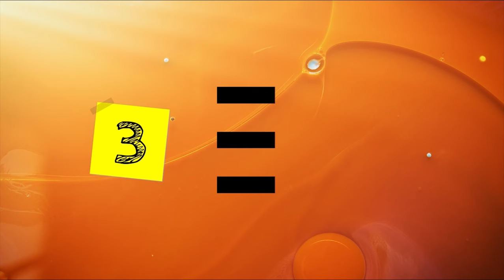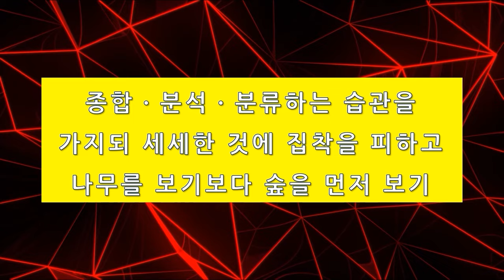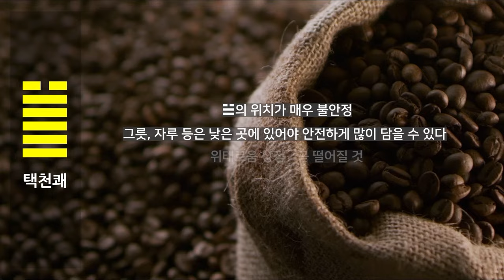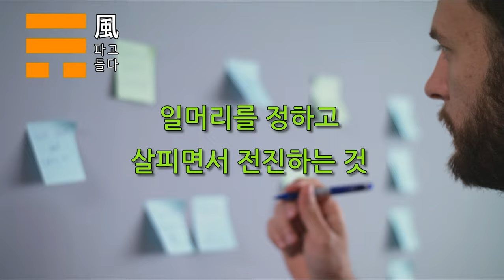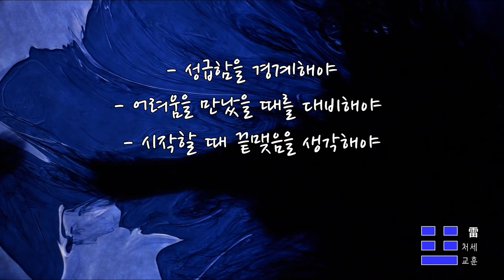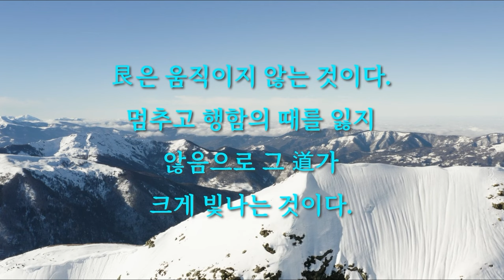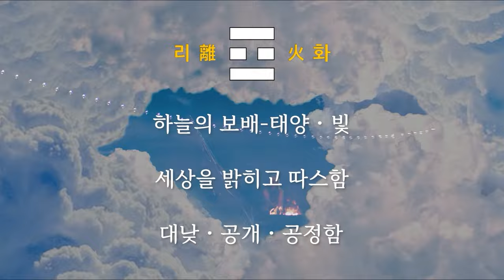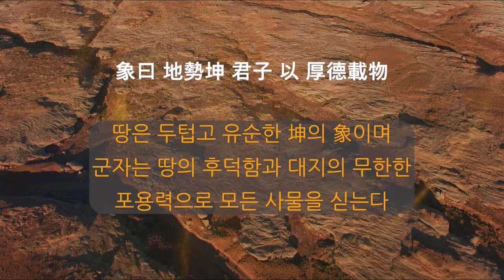주역 팔괘 : 하늘, 땅, 불, 물, 연못, 우레, 바람, 산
타임라인
1. 팔괘의 구조 02:00
2. 팔괘의 명칭 03:09
3. 팔괘의 인식방법 07:32
4. 팔괘 ☱택 10:54
5. 팔괘 ☴풍 20:33
6. 팔괘 ☳뢰 32:57
7. 팔괘 ☶산 43:08
8. 팔괘 ☰천 52:40
9. 팔괘 ☲화 55:33
10. 팔괘 ☵수 59:16
11. 팔괘 ☷지 01:03:07